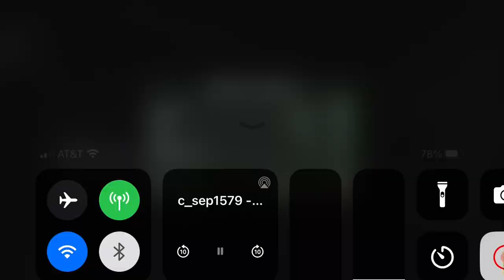MW3 Negotiator on Veteran